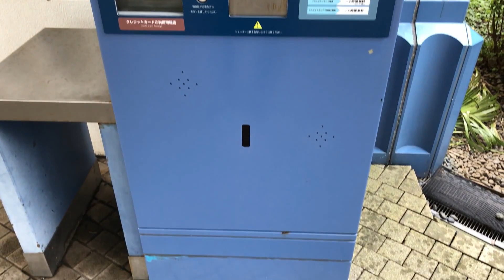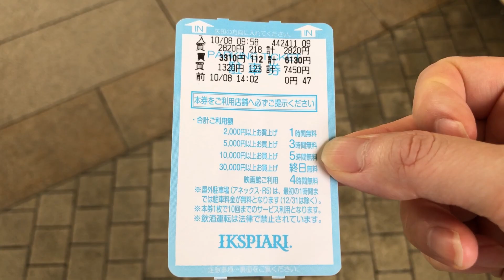【千葉県 浦安市】イクスピアリ アネックス・パーキング 屋外駐車場（駐車券発券機 → 駐車券 → 事前精算機 → 出口精算機）